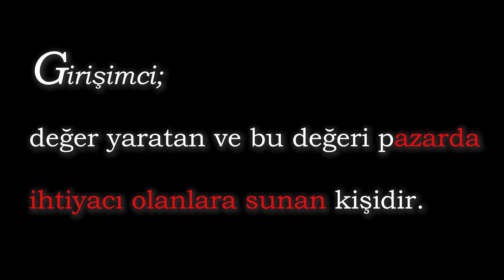Girişimden korkma! Girişim vs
Merhaba,

Girişim serisinin ilk videosunda girişimin ve girişimciliğin önemini anlatıyorum. Videoda ayrıca teknoloji girişimciliği ve işletmeci girişimciliğin farklarını anlatıyorum.

Bu kanalda sizi harekete geçirip daha fazlasını başarmanıza yardımcı olmak için girişim, kişisel finans ve üretkenlik ile ilgili videolar paylaşıyorum.

Daha üretken olmak için eşimle birlikte Bullet Journal’a göre tasarladığımız Nar Ajanda’ya göz atın
Her hafta İstanbul’da yapılan startup etkinliklerini öğrenmek için StartupDigest’e üye olun

Ekipman:
* Kamera: Canon M50
* Lens: Canon EF 50mm 1.8 & EF-M 22mm 2.0